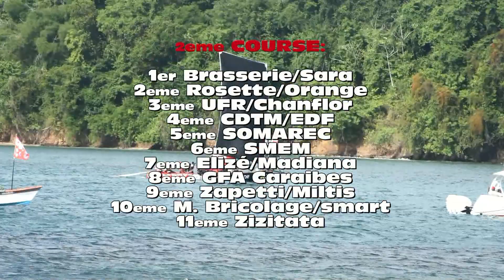Yoles fin manche du championnat 2 (07/2019).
2eme course à la misaine de la derniere manche du championnat  de yole ronde 2019